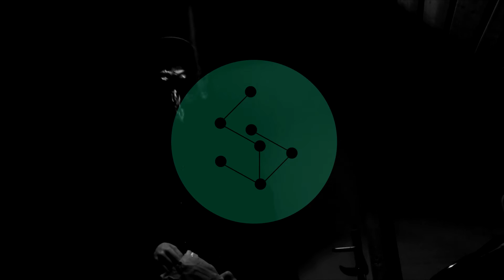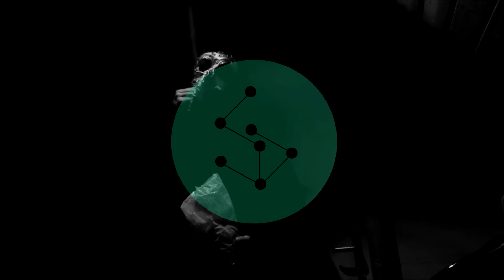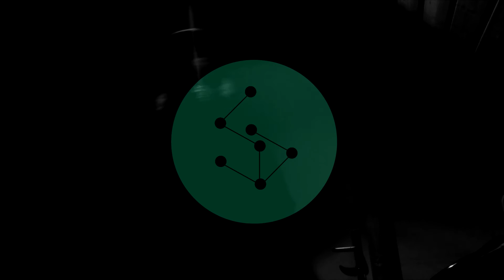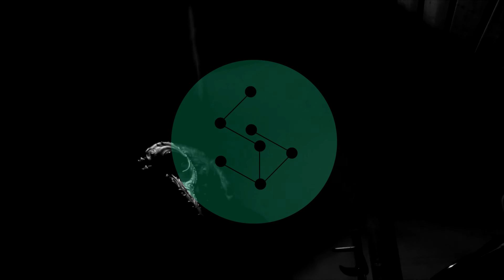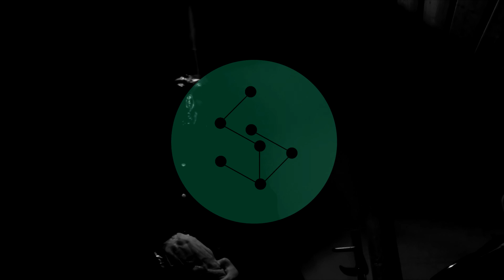Elastine - Algorithme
Let's go a little harder. The second release this month is from a french producer and is calling "Algorithme". Elastine combines fluent basslines with ruff breaks and nasty transitions.

Open your mind for this decent neurofunk liquid tune.

*** LAN